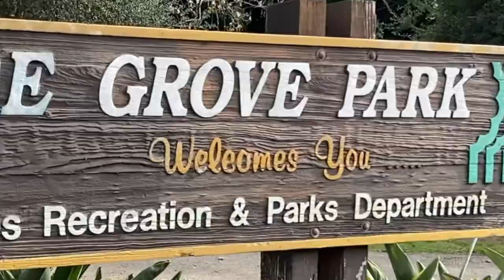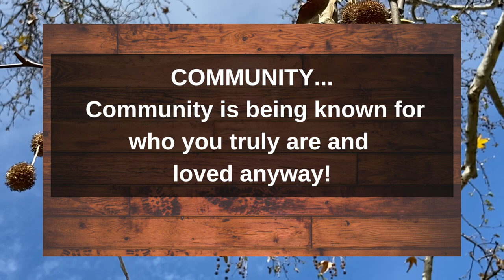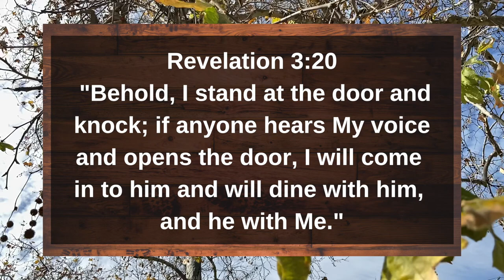Salvation In The Shade Pastor Ben Guerrero